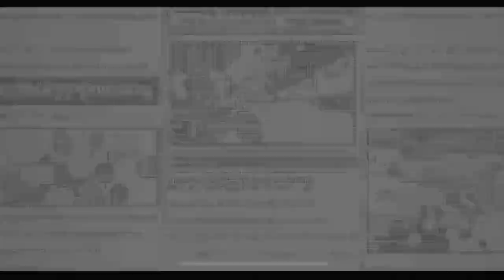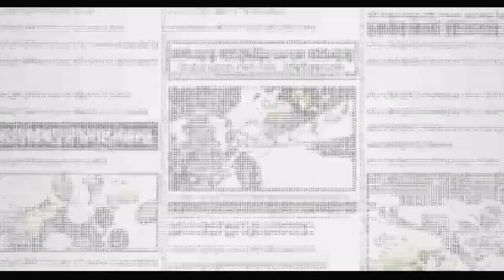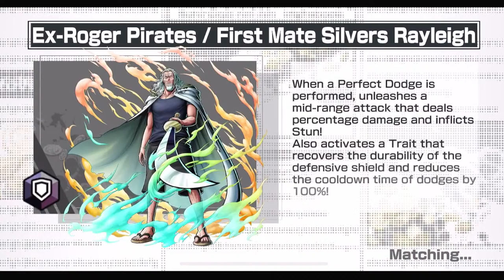Let's Play Some League Battle In One Piece Bounty Rush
In today's stream we are going to playing some league matches and having fun i hope you enjoy the stream.